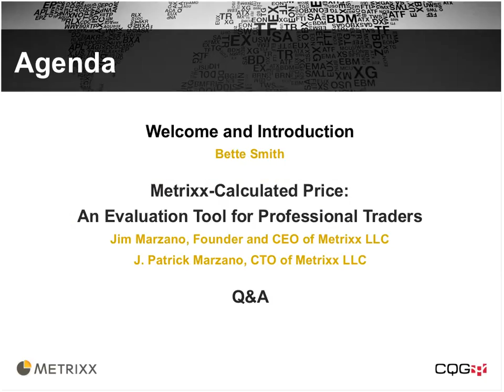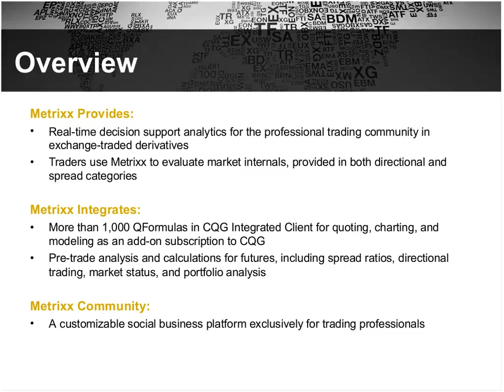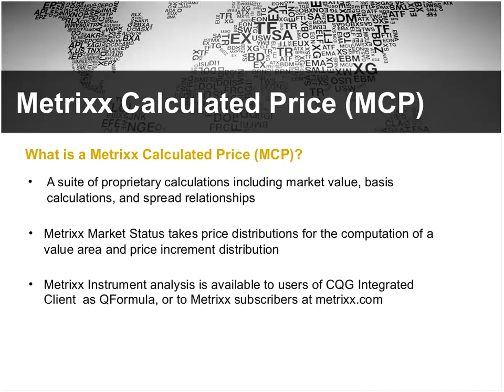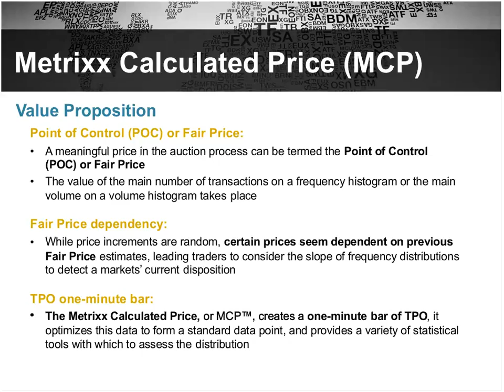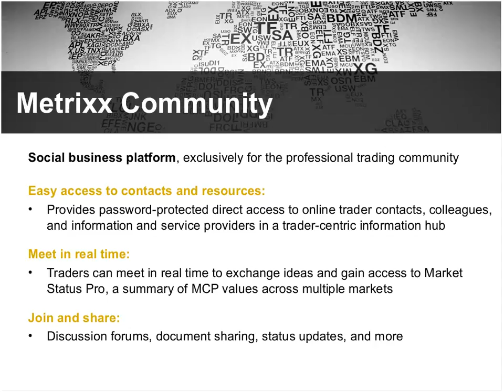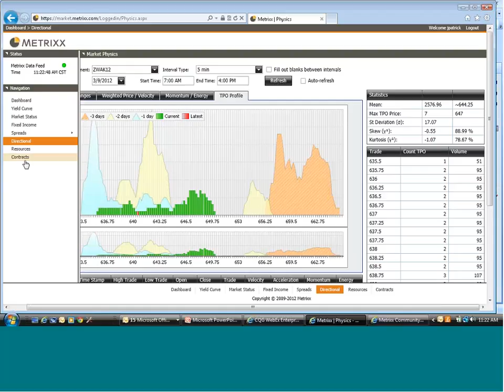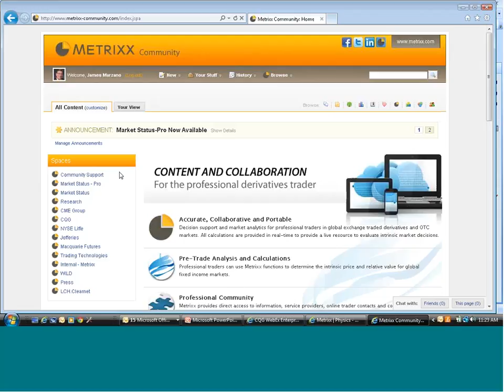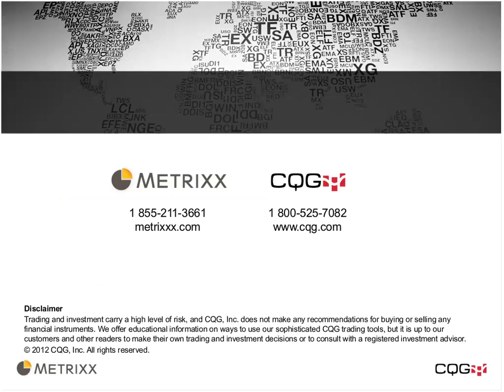Metrixx Calculated Price An Evaluation Tool for Professional Traders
Join Jim Marzano, founder of Metrixx LLC, as he demonstrates the role of Metrixx's real-time decision support tools and social business platform in defining market value.

Mr. Marzano highlights:
- Metrixx integration with CQG for quoting, charting, and modeling, with more than 1,000 QFormulas;
- extensive pre-trade analysis and calculations for any globally-traded future, with special emphasis on financial futures;
- and Metrixx Community, a customizable social platform for trading professionals.